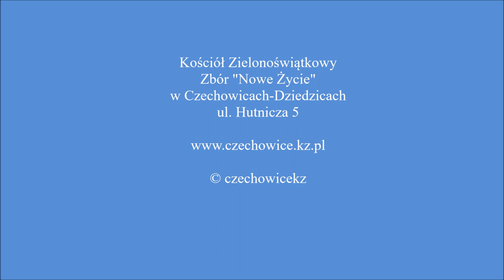2019.07.18 Andrzej Luber | Błogosławieni czystego serca, albowiem oni Boga oglądać będą